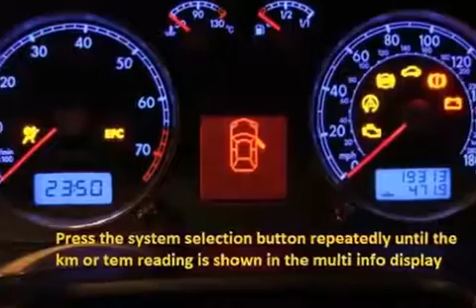SAAB 9 5 2007 05 How to reset service light indicator